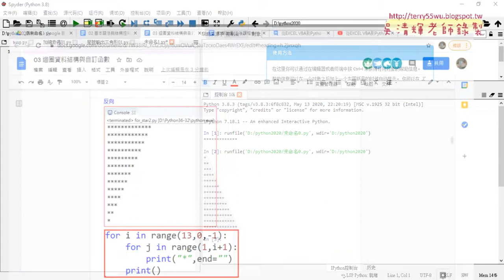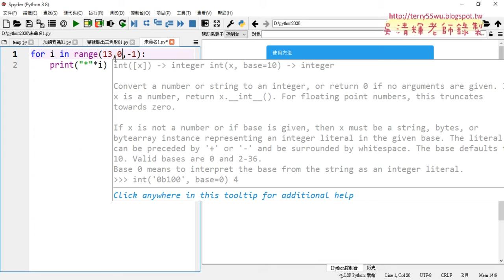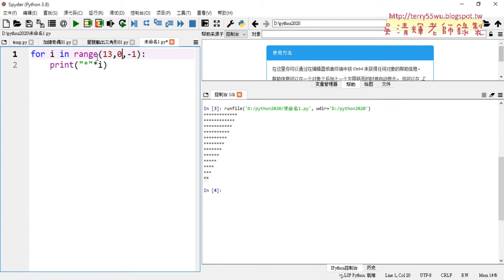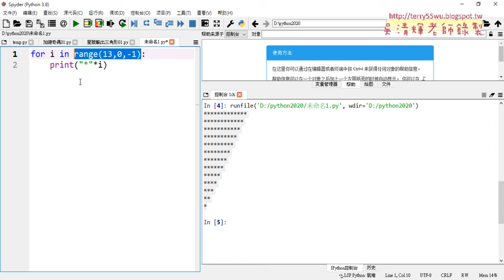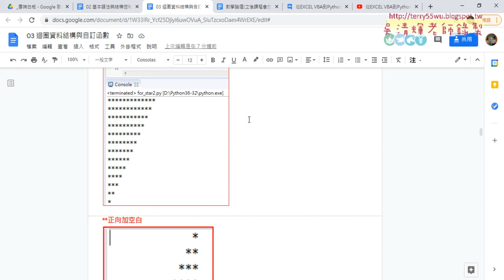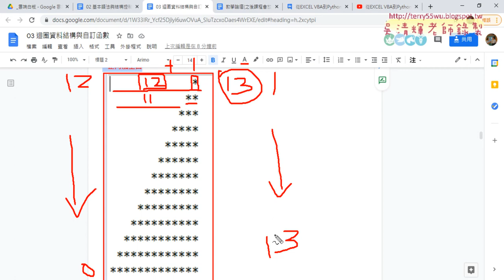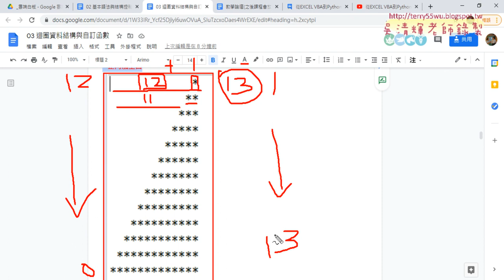02 星號輸出顛倒直角三角形